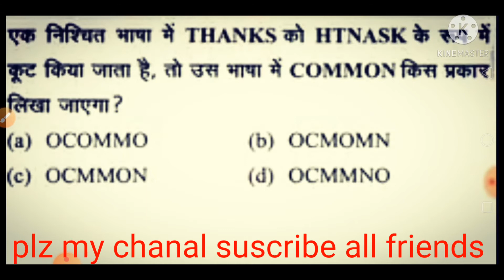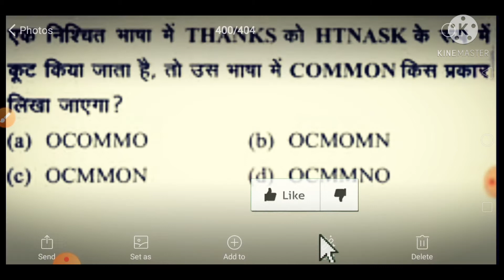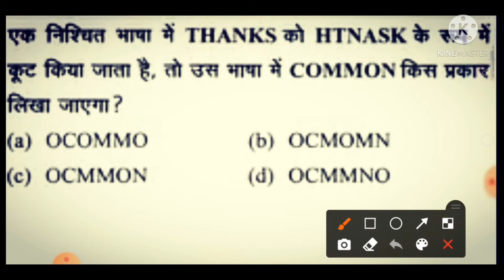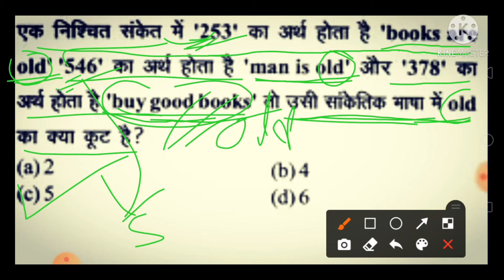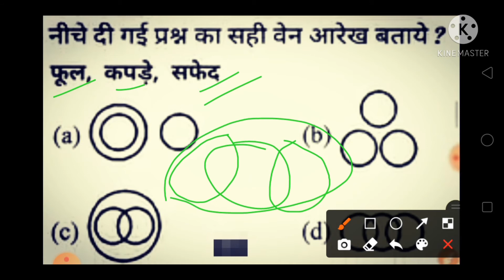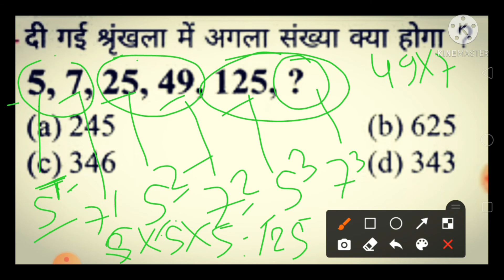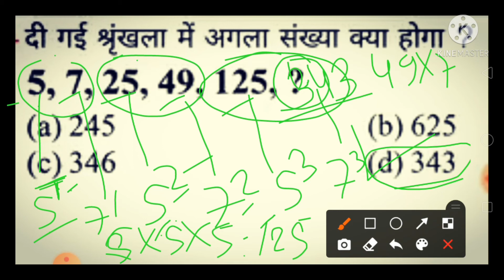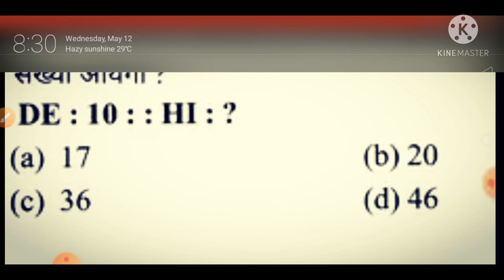Pkmojmasti REAGNING रिजनिंग part -17//for NTPC Railway GroupD SSC CGL MTS bank ctet TET all exam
about this video stet
is video mein aap Logon Ko reasoning part 1 top 5 question Milega Jo BC group se samjhaya gaya hai agar aap Logon Ko video Accha Lage Aur is video ko dekhne ke bad Kuchh Jankari prapt hota hai aur channel ko subscribe per ke balakan Ghanti Prayas kar dijiyega Apne doston ke pass Jarur se Jarur kijiega aur Jyada Jankari ke liye Hamare channel ke Hindi mein jo niche hai use per Touch Karke Sidhe channel par jakar playlist Video dekh sakte hain ok dhanyvad